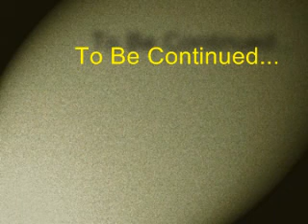Trucking Jamaican Style 2